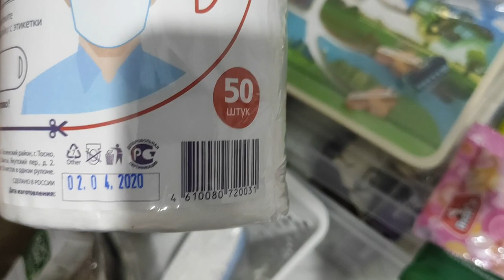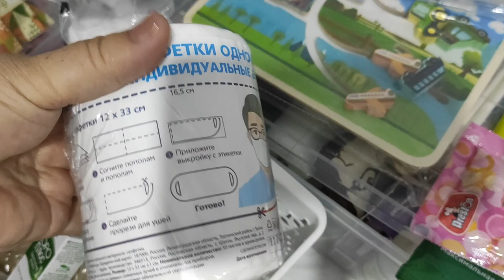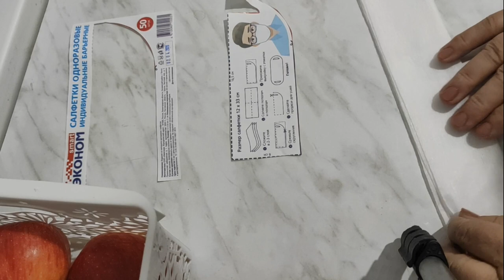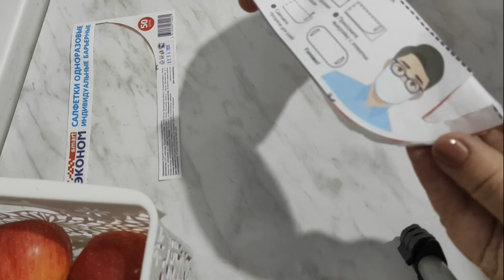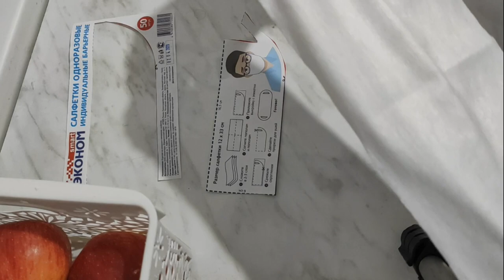МАСКАМИ ПО 2 РУБЛЯ ЗАВАЛЕНЫ ПОЛКИ В ФИКС - ПРАЙСЕ, БЕРИ НЕ ХОЧУ,НЕ БЕГАЙТЕ ПО АПТЕКАМ, БЕЗ ШИТЬЯ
Масок мы в аптеках так и не дождались,хотя обещают каждый день,что завезут, сегодня случайно узнала от своих знакомых,что в ФИКС ПРАЙС завезли вот такие маски,посмотрите ролик,сходите,купите и не бегайте в поисках по аптекам.Сегодня изготовила 50 штук и уже испробовала,прекрасно обтягивает лицо,дышится легко и очень даже комфортно чувствуется в помещении.